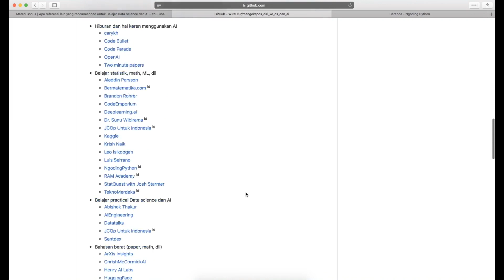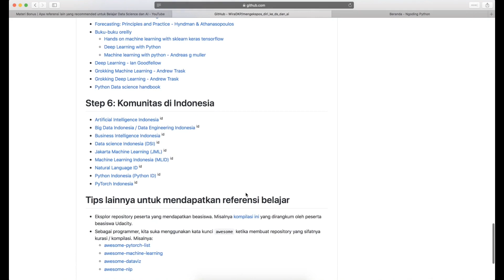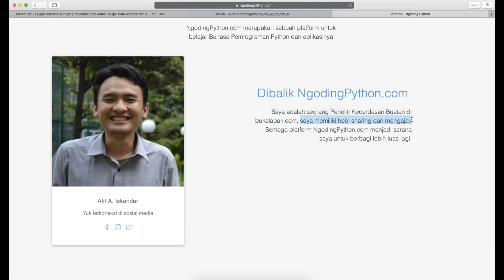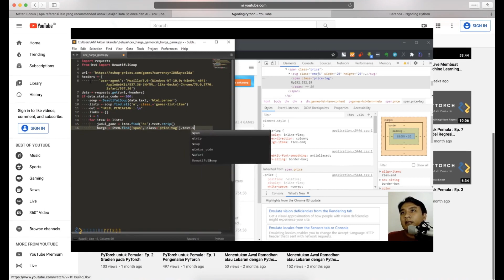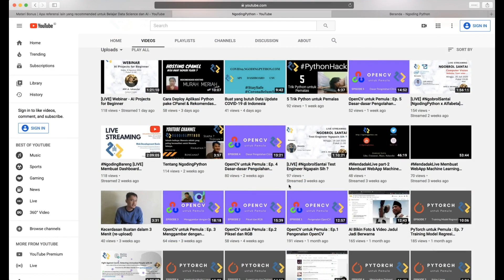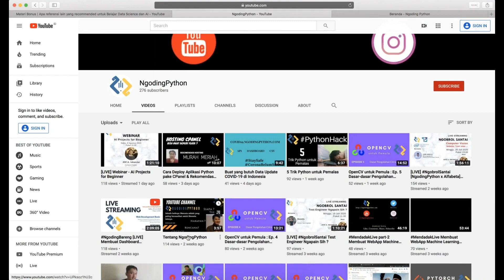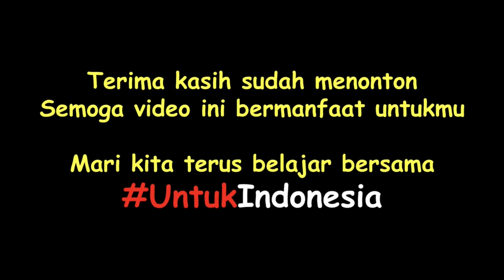NgodingPython - JCOp Shoutout Channel #1